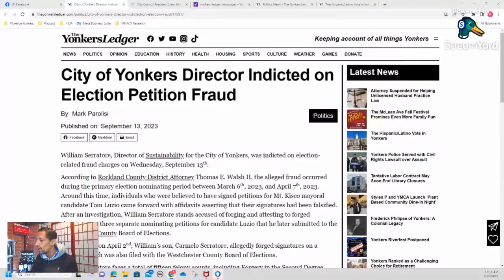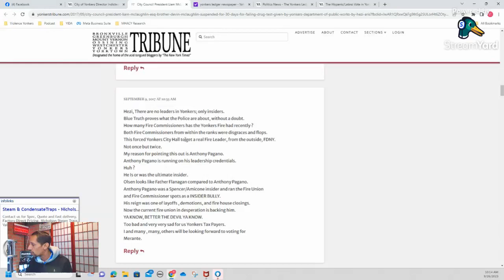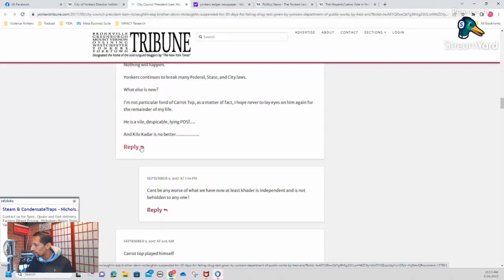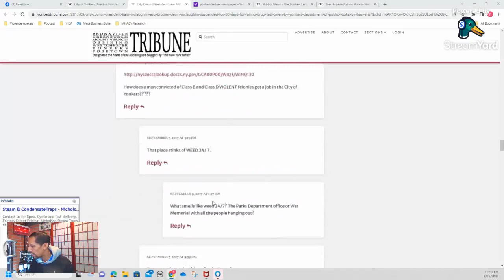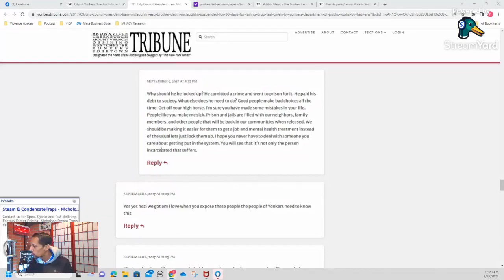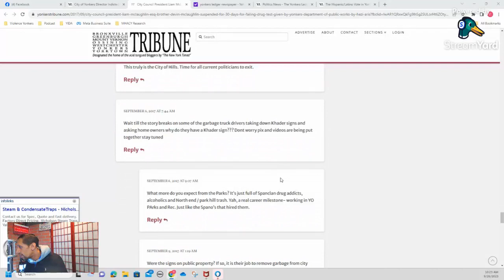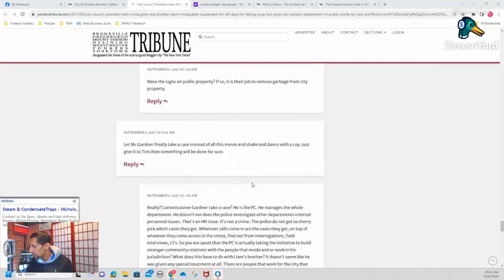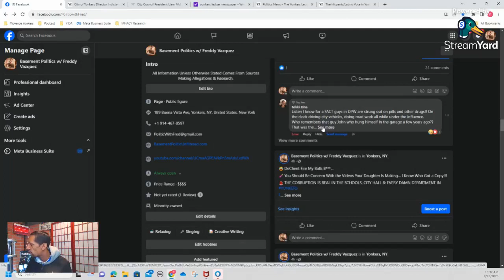Basement Politics Unfiltered: Drug Abuse & Crime In Yonkers (9/26/2023)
On This Episode: Drug Abuse Among Some Yonkers DPW Employees & Who Is Dealing On Saw Mill?

We Have A Serious Problem In The City of Yonkers. Too Many Good Employees Are Coming Forward Regarding the Drug Use Among Some Employees Who Have a Level of Protection That Allows Them to Get Away With That & More. Employees Have Damaged Property, Hurt & Killed City Residents and Themselves While Driving Under the Influence... So Why Haven't They Been Fired? Why Are the Good People Targeted?

Time for the Good People to Fight Back. Time 4 Change!